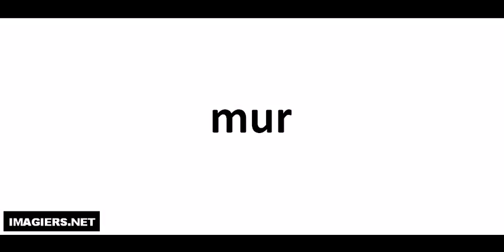Hvordan man udtaler # mur